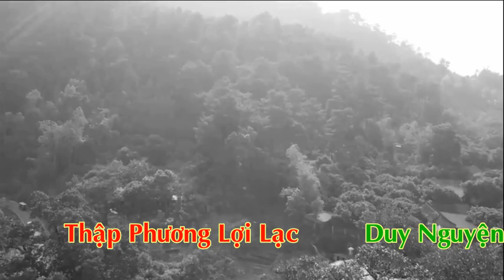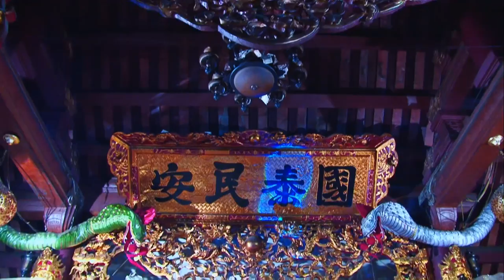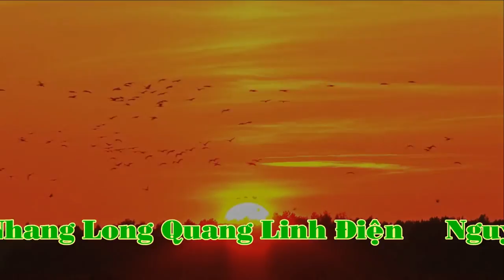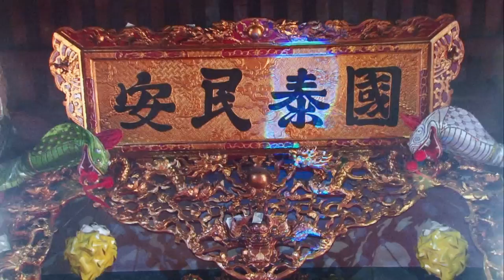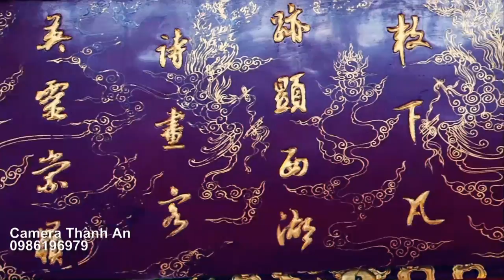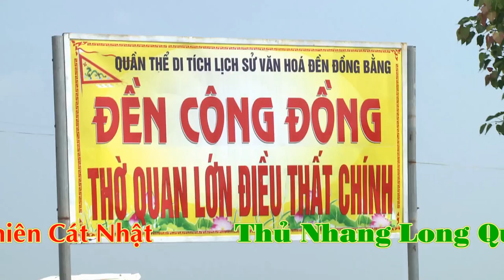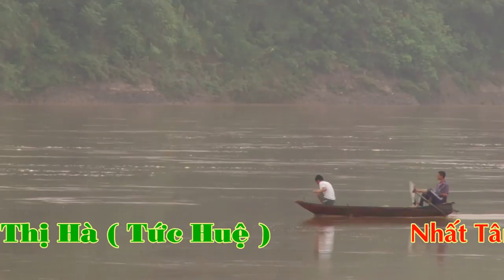Công Mạnh Hữu Quý Dâng Văn Nghệ Nhân Dân Gian Nguyễn Thị Hà Loan Giá Phụng Hành HD 1